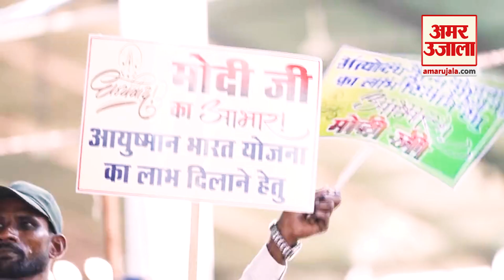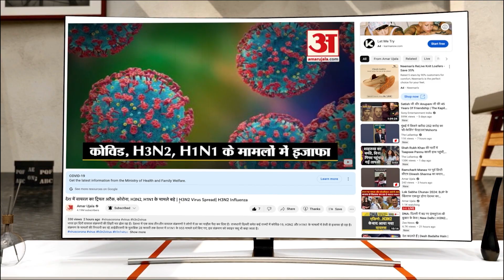Exit Poll 2023: छत्तीसगढ़ के एग्जिट पोल में बन रही Congress की सरकार, आए चौंकाने वाले आंकड़े